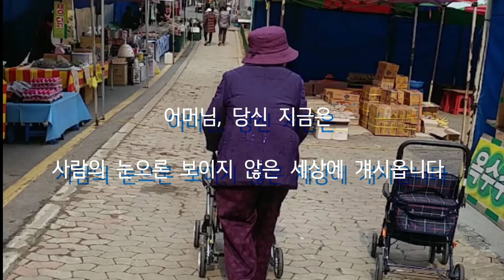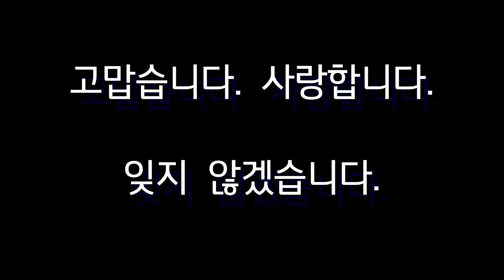240324어머님(고장봉임) 6주기 추모 영상(헌시 : 어머니, 당신은 지금 -조병화-)축문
고장봉임 서거 6주기 행사 일정

12:00 대전 추모공원 도착및 제사 행사
            축문/헌시 낭독
13:00 식장산 생선국수 이동/중식
14:00 삭정산 산책/해산

축문
   2024년 3월24일(음력2월15일) 고 장봉임 서거 6주기를 맞이하여 삼형제 가족이 모여 생전에 주신 사랑과  삶의 교훈을 생각는오늘 입나다. 그리고 계절이 변할때 세상이 어지러울때면 그 그리움은 어떻게 형언 할수가 없습니다.

  삼형제 온가족들이 건강하고 행복하게 우리들 삶속에 사랑과 현명한 삶의 지혜로 살아 갈 수 있게 해주셔서 감사 합니다.

  일권이 희권이 성윤이 온가족의 행복한 생활이 변한 없도록 생활속에 지혜로 오셔서 지켜봐 주세요

  오늘 간소한 제수를 올립니다 부디 흠향하여 주시고 천상에서 평온하게 영면하시길 기도 합니다.

  삼형제 올립니다.  240324

어머님 헌시

  어머니, 당신은 지금  =조병화=

어머니, 당신은 지금
사람의 눈으론 보이지 않는 세상에 계시옵니다

때론 가까이 때론 멀리
제 곁에 항상 계시오며
하얀 제 생각 속에 계시옵니다

어머님, 당신은 지금
사람의 귀론 들리지 않는 세상에 계시옵니다.

제 곁에 항상 계시며
하얀 제 혼자 속에 계시옵니다

얘, 순리대로 사는 거다
매사 탁 풀고 사는거다

마음 상할 거 없다
아파할 거 없다
당하는 대로 사는 거다

늦추며 늦추며 자연대로 사는 거다
아리게 혼자 사는 게 아니다

순리대로 사는 거다
잠간이다, 하시며

사람으론
갔다 다시 돌아올 수 없는 세상에 계시옵니다

하얀 제 눈물 속에 계시옵니다